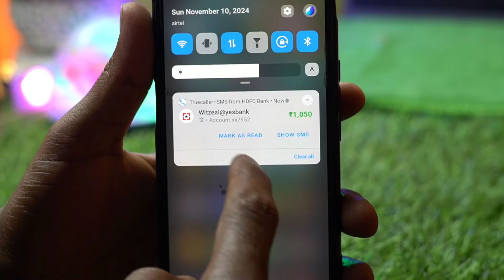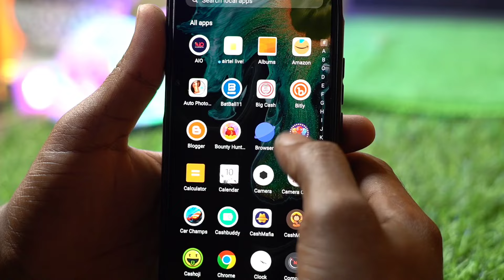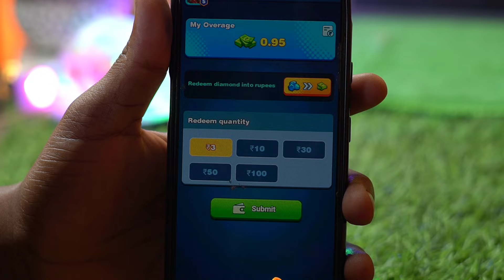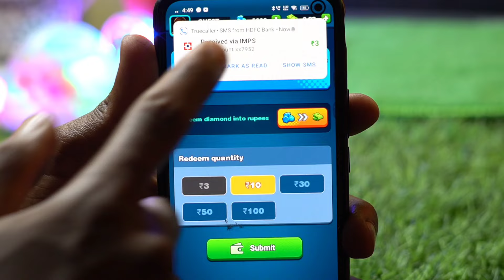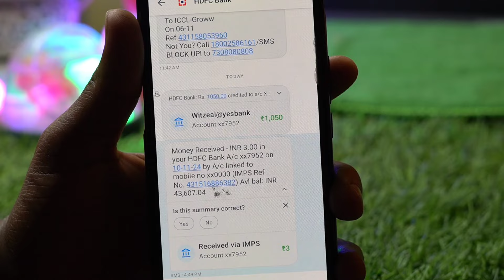Free Game khel kar paise kamao | Indian Best Gameing App | instant withdraw Bank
भारत का नया गेम खेलों पैसे कमाओं आपको यहां पर ₹5,000/- रुपए मिलने वाला है सिधे बैंक में वह भी बिना एक रुपए लगाए इसलिए सबसे पहले वीडियो को देखकर पूरी जानकारी ले  उसके बाद गेम को डाउनलोड करें ताकि आप गेम कैसे खेलेंगे वह सही तरीके समझ पाए और आसानी से पैसे बैंक में निकाल पाएं

2024 me india ka game
2024 ka best gaming earning app
2024 ka best game
2024 ka best gaming earning app

1 Game : ₹251 Game khel kar paise kamao | Indian Best Gameing App | instant withdraw Bank